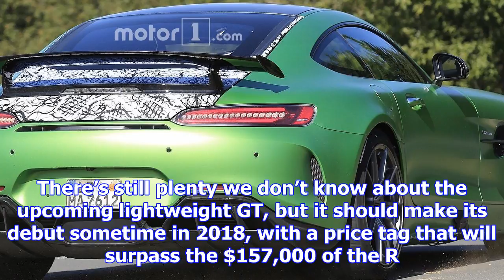Possible mercedes-amg gt4 road car spied tackling the 'ring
The most potent Mercedes-AMG GT you can currently buy is the 577-horsepower (430-kilowatt) R model, ...